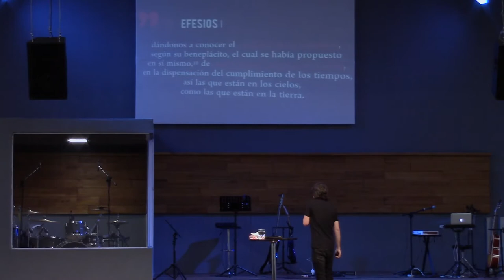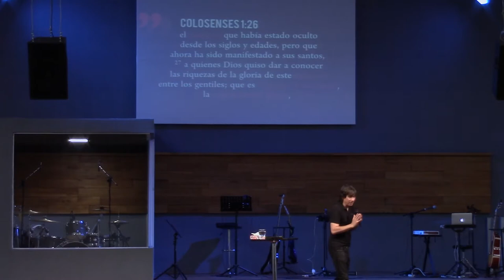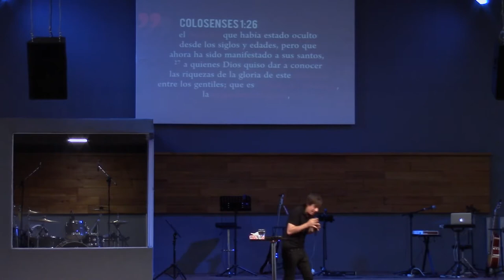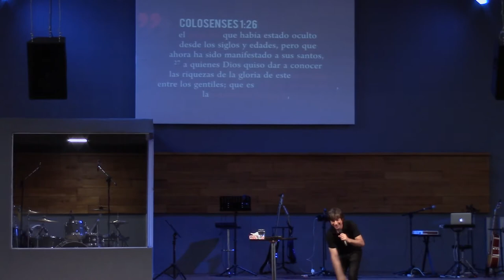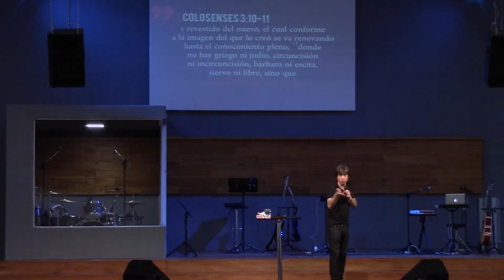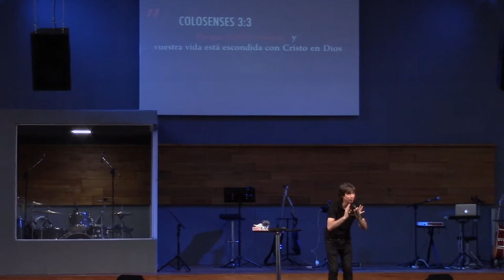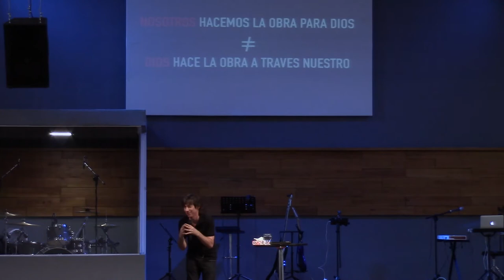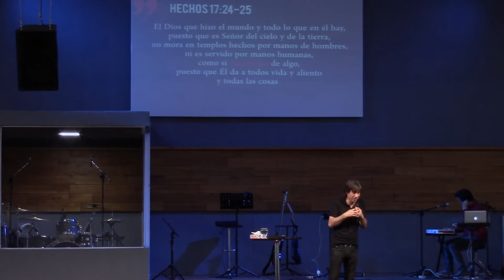Propósito (Fabián Liendo) | 10 de Noviembre de 2019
El evangelio gira alrededor de algo muy diferente a lo que muchas veces pensamos.
Puedes descargar la guía de aplicación de este mensaje ingresando en el siguiente